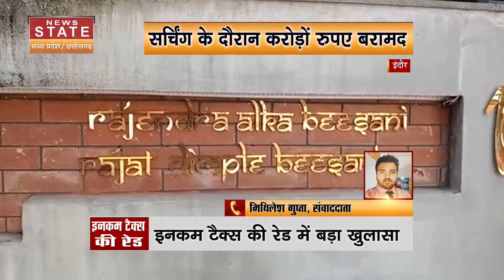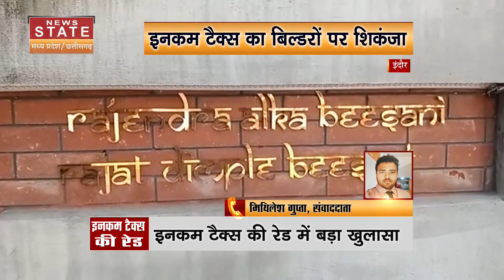Income Tax Raid in Indore: बिल्डरों के करीबियों पर Income Tax की रेड | Indore News